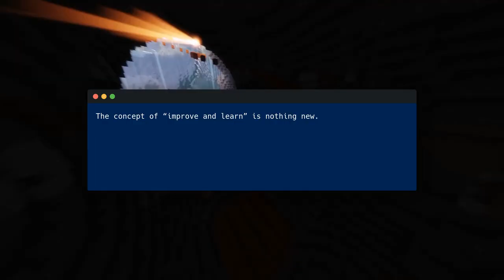Leadership Is Language by David Marquet 📖 Book Summary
Leadership is Language (2020) is a playbook for successful team management. Written by a former US Navy captain, it teaches leaders how they can change their language and mindsets in order to improve decision-making, empower workers, and achieve better results.